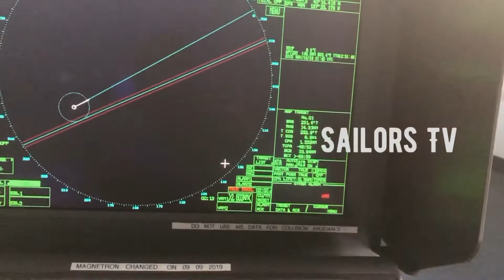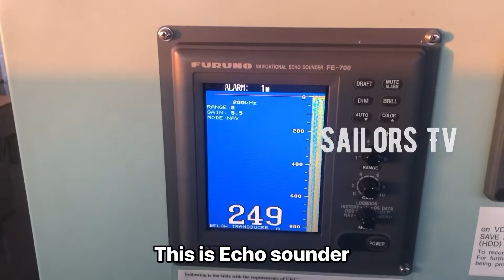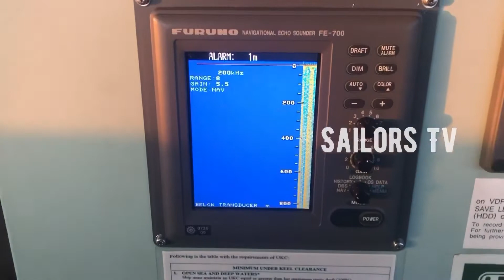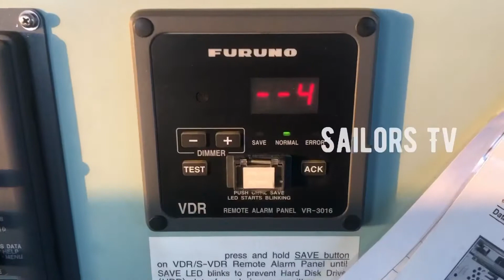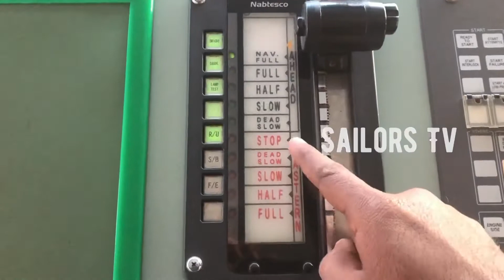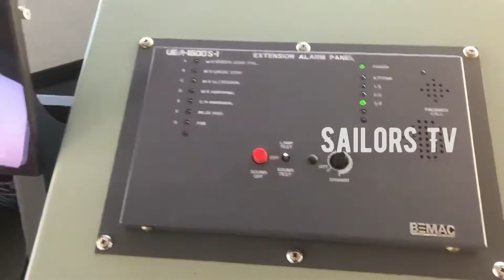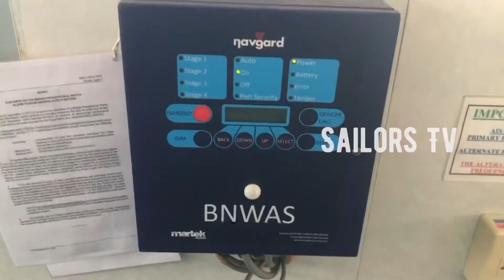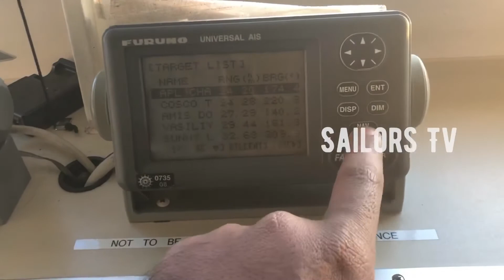Ship's Navigation Bridge and Equipments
Capt.T.K.Ponmariappan- த.க.பொன்மாரியப்பன்